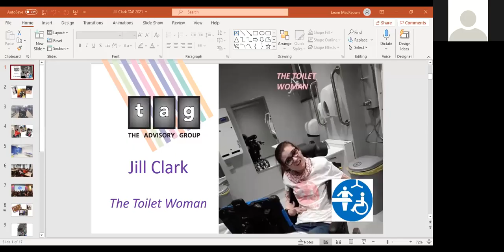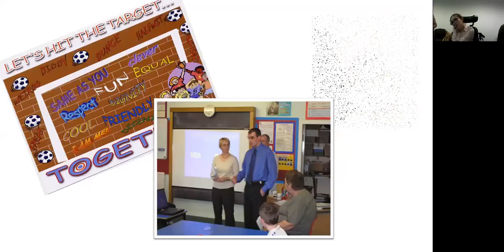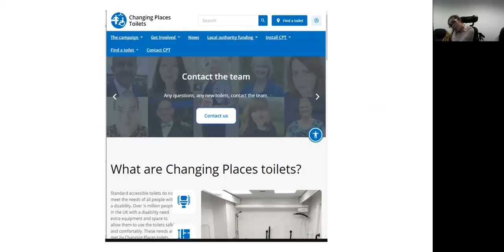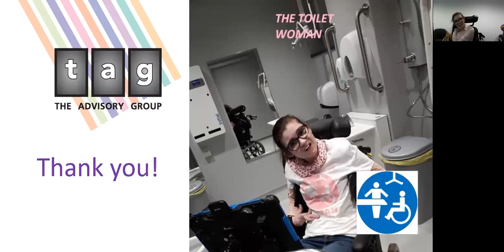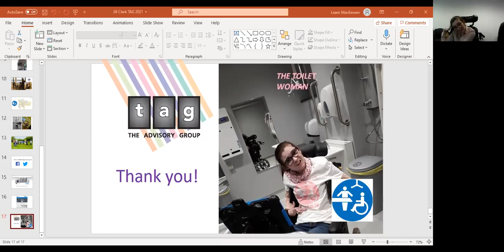The Advisory Group – What is TAG and how you can get involved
This presentation formed part of the Cerebral Palsy Scotland online conference, which took place on 7 October 2021.

In this presentation, Jill Clark discusses the work of The Advisory Group (TAG). The Advisory Group promotes social inclusion and the creation of a Scotland where the gifts and talents of everyone are recognised and every citizen is seen to have equal value in society.

Jill also discusses her work campaigning for, and raising awareness of the need for, Changing Places toilets in Scotland. She also highlights how people can get involved in the work of TAG.